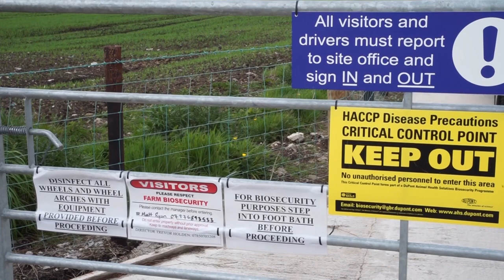Spitting sab convicted of assault – Fieldsports News, 8 February 2023